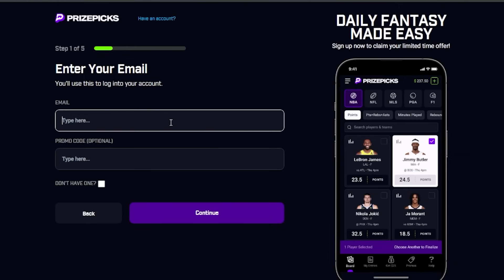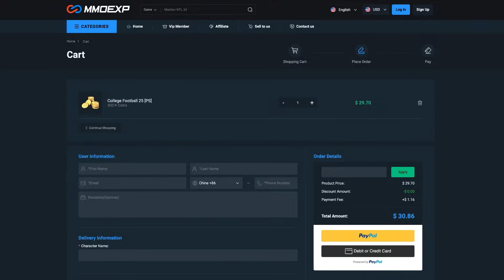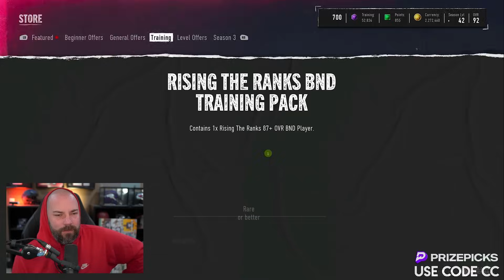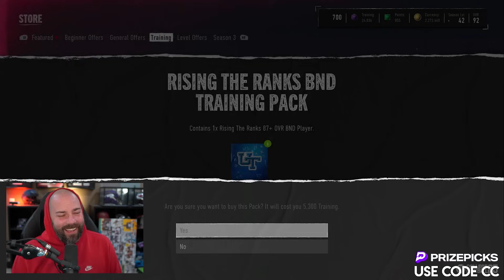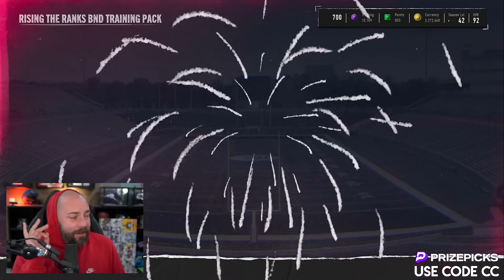Opening The "SUPREME" BND Pack For SOTW